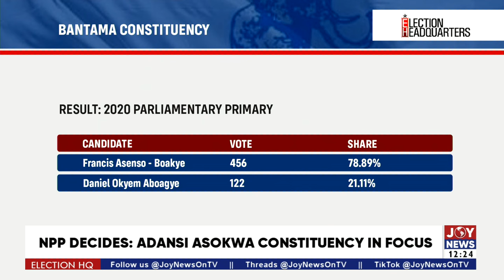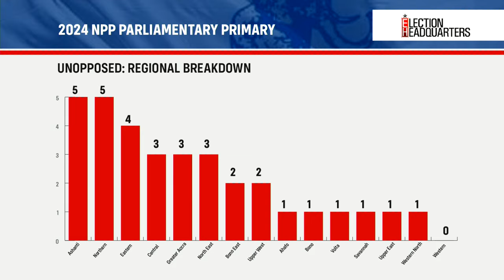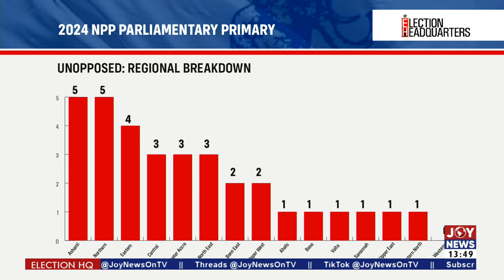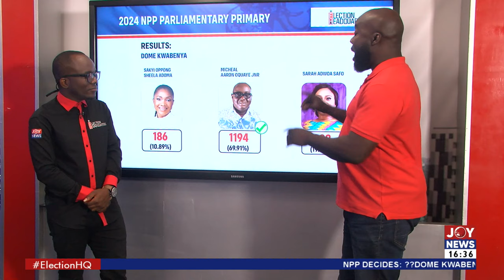NPP Primaries: Mike Ocquaye Jnr beats Adwoa Safo for Dome-Kwabenya slot ahead of 2024 elections